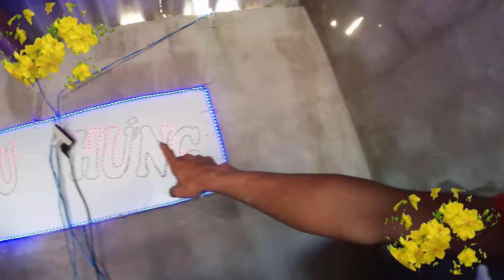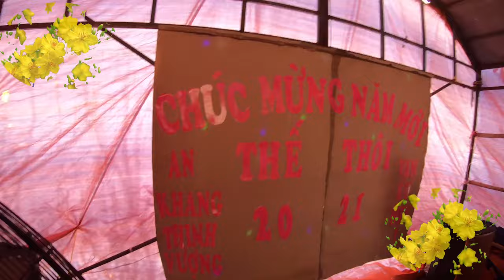Một Ngày Sinh Hoạt Của Tiên Vào 30 Tết | Tại Đảo Phú Quý | Tet atmosphere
đây là quá trình sinh hoạt 1 ngày của tiên vào 30 tết, năm nào cũng bận rộn công việc để chuẩn bị cho 1 năm mới phát đạt phát tài hơn năm nay ha.
tiên xin chúc tất  cả mọi người sang năm mới thịnh vượng, làm ăn phát tài, dồi dào sức khỏe nha.

mọi người nếu yêu quý Tiên thì cho tiên xin 1 like và một chia sẻ để ủng hộ Tiên nha,
Tiên xin cảm ơn

+= Đây Là Video Gốc Thuộc Bản Quyền Về Văn Tiên TV
+= Copyright by Văn Tiên TV =} Do not Reup